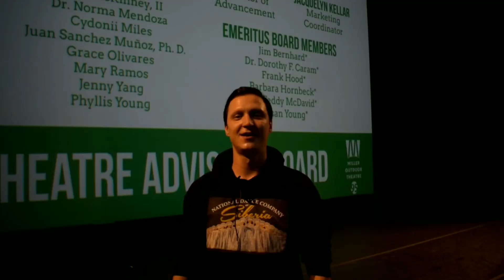11 ноября 2019 г.